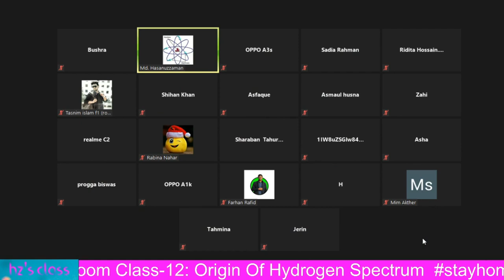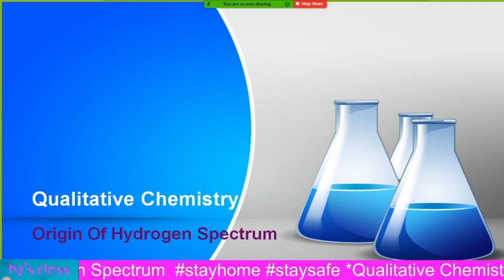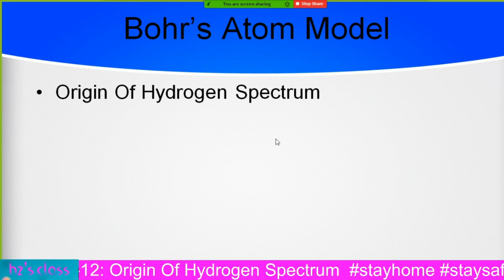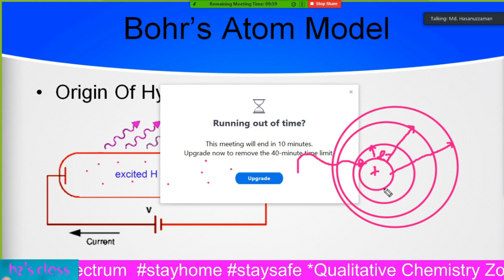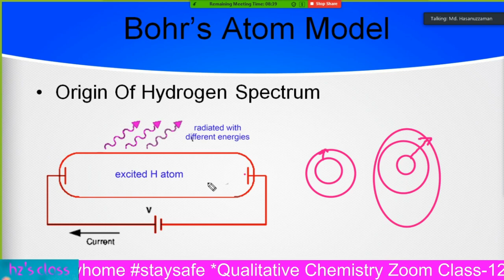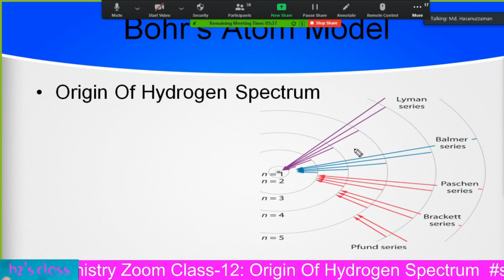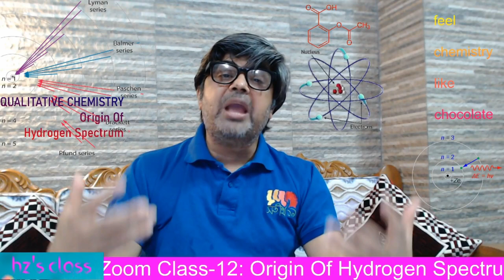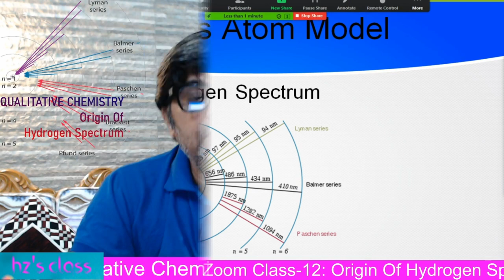ORIGIN OF HYDROGEN SPECTRUM || QUALITATIVE CHEMISTRY || ELEVEN || TWELVE || hz's class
Md.Hasanuzzaman
Asst. Professor, Chemistry

When an atom absorbs a quantum of energy, it is said to be in an excited state relative to its normal (ground) state. When an excited atom returns to the ground state, it emits light. For example, the familiar red light of neon signs is due to neon atoms which have been excited by an electrical discharge.  When light from excited atoms is viewed through a spectroscope, images of the slit appear along the scale of the instrument as a series of colored lines. The various colors correspond to light of definite wavelengths, and the series of lines is called a line spectrum. The line spectrum of each element is so characteristic of that element that its spectrum may be used to identify it.

The spectrum of hydrogen is particularly important in astronomy because most of the universe is made of hydrogen. Emission or absorption processes in hydrogen give rise to series, which are sequences of lines corresponding to atomic transitions, each ending or beginning with the same atomic state in hydrogen. Thus, for example, the Balmer Series involves transitions starting (for absorption) or ending (for emission) with the first excited state of hydrogen, while the Lyman Series involves transitions that start or end with the ground state of hydrogen; the adjacent image illustrates the atomic transitions that produce these two series in emission. The various series of lines are named according to the lowest energy level involved in the transitions that give rise to the lines.